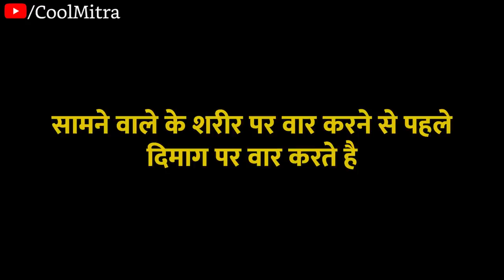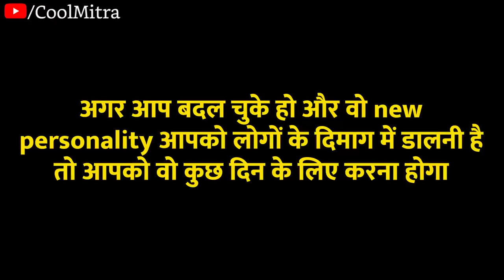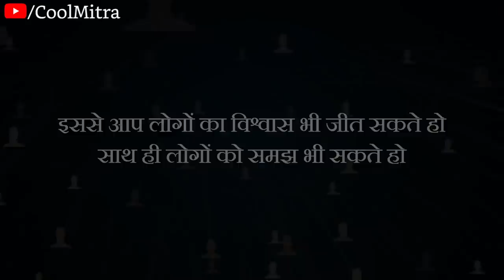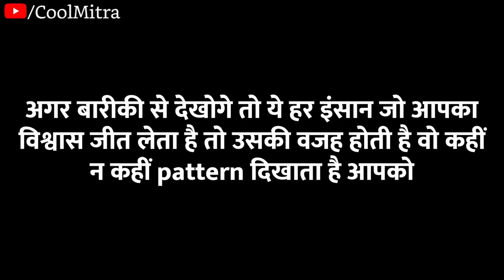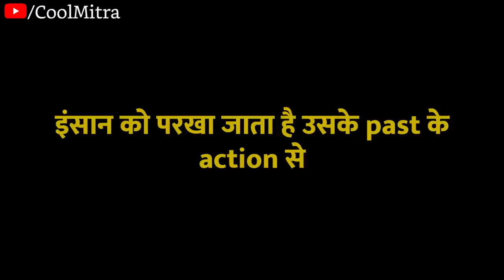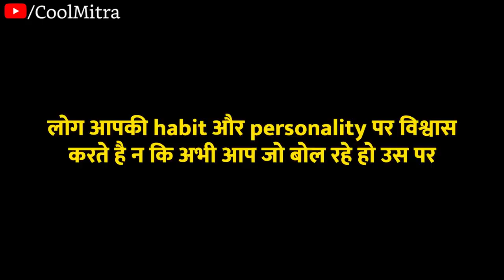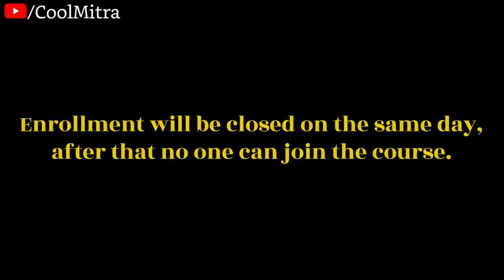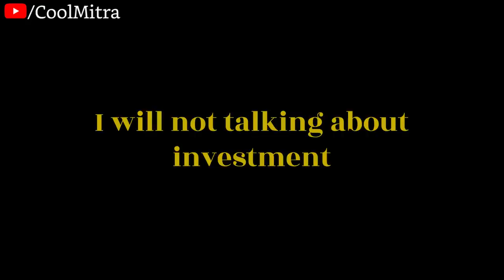BEST MOTIVATION ON INTERNET (in Hindi)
Pagalo ka group join kar lo, agar apke andar paisa kamaane ka Fitoor hai.

Course ki saari details yahi dene wala hoon.
1. Course launch DATE
2. Course Link
Ye dono aaega Telegram Channel mei, abhi join karo.

FREE KA GYAAN BHI HOGA.